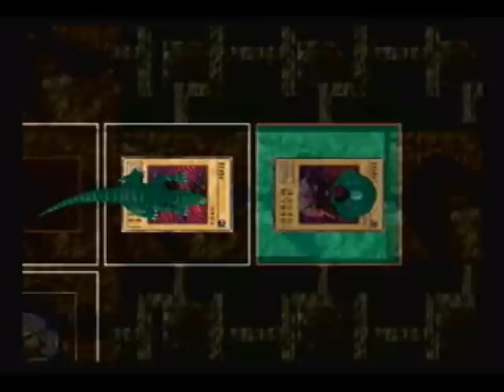Yu-Gi-Oh! Duelist of the Roses: Red Rose Duel #1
So if these guys are Celts where's the CELTIC GUARDIAN?!